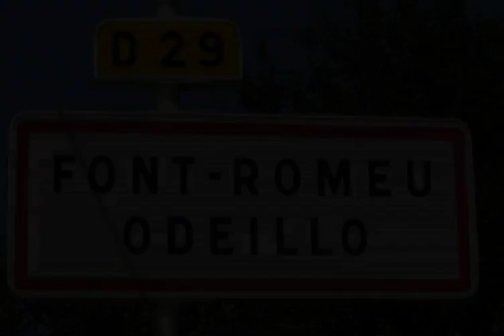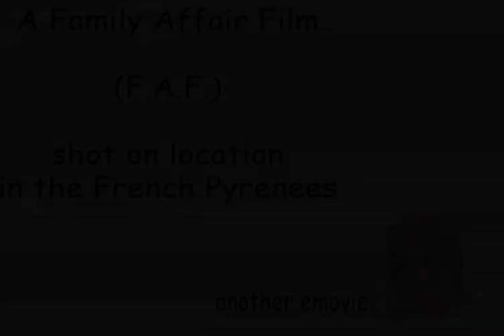france skiing Jan 2011